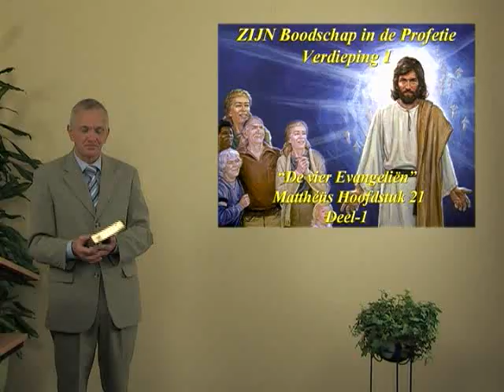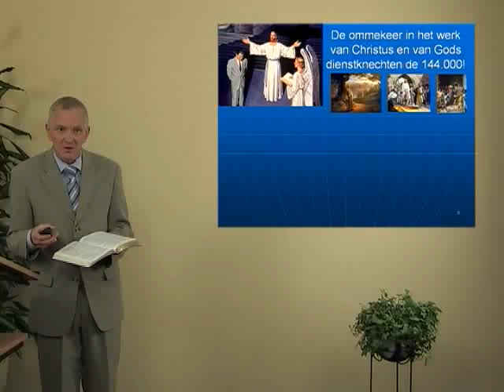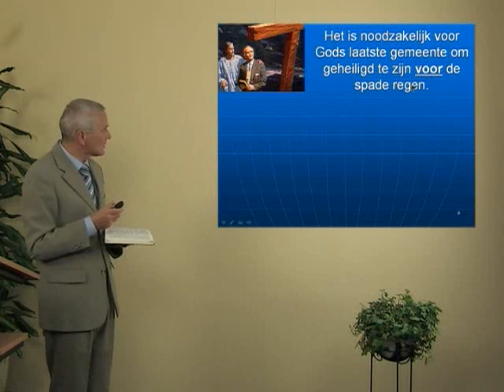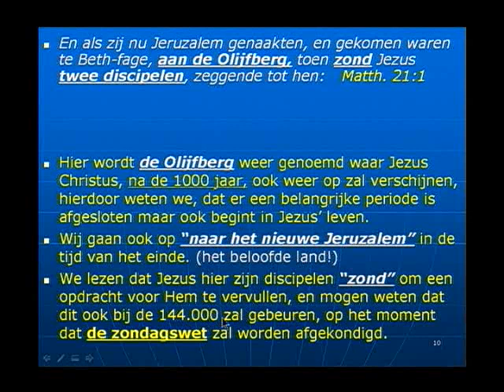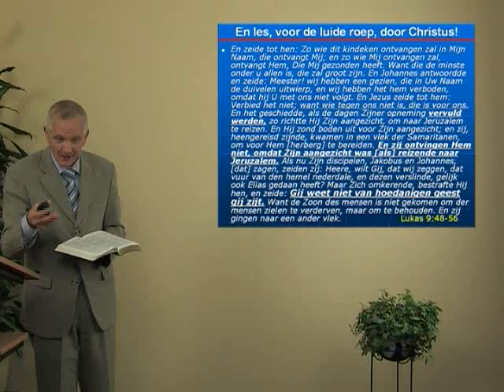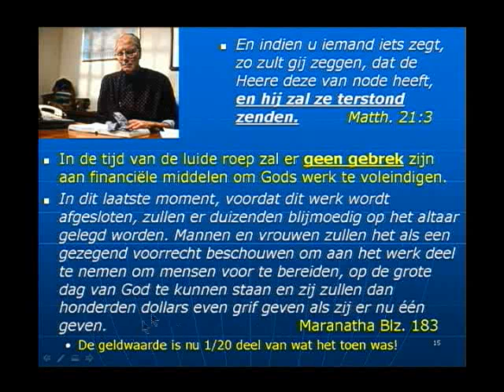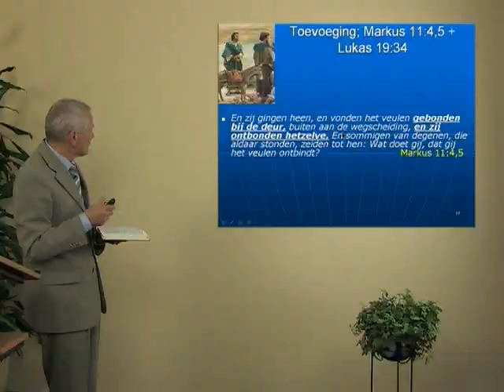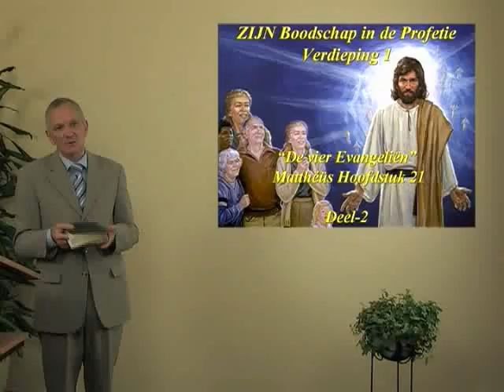Serie 2 Verd1 07 Matth 21 Deel 1